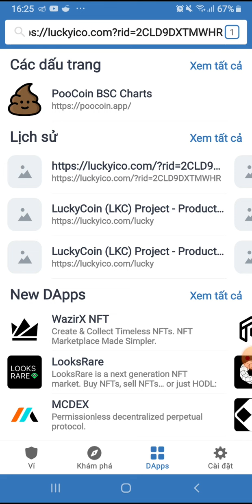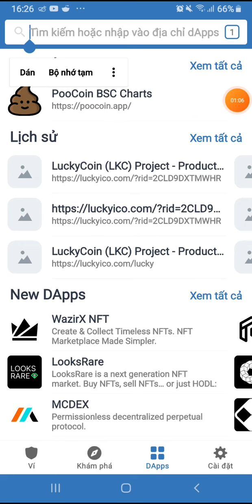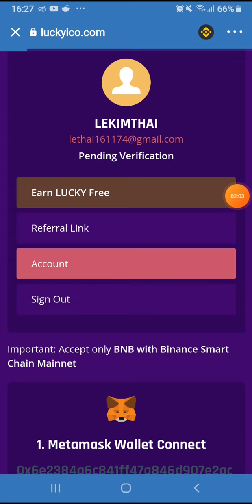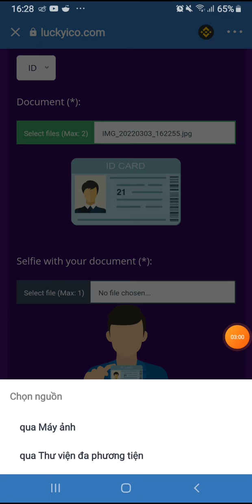Hướng dẫn KYC dự án nhận 5M token LKC. Dự án chất lượng cao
👉Claim 6000.000 token SHIBAS. Ăn chắc x10. List Pancakeswap 6/3/2022
💥 Contract: 0x48ec6d884bfdd7d7beba17f06dea03d1be52975a